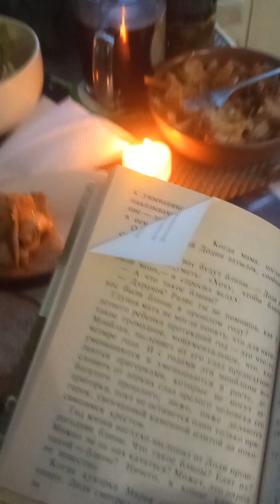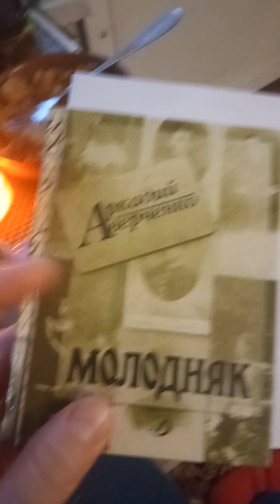Завтрак на бегу: бутеры, цветоводство, Аверченко и блины)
Телеграмм канал "Что делать"
Бусти: noxneoin
Росграмм: @noxneoin